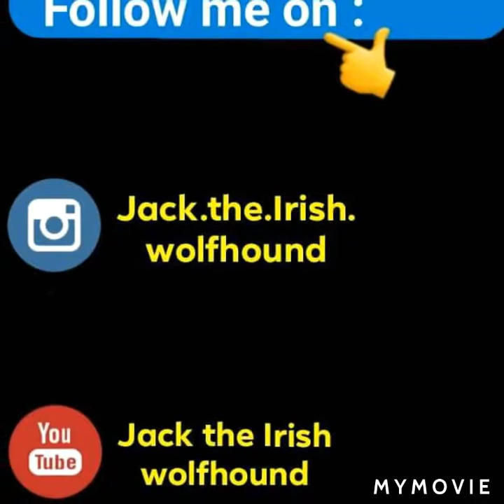L.E.D. shoes by Jack the Irish wolfhound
L.E.D. shoes